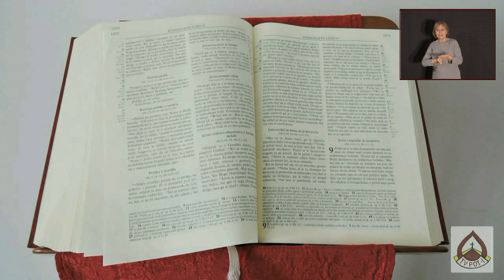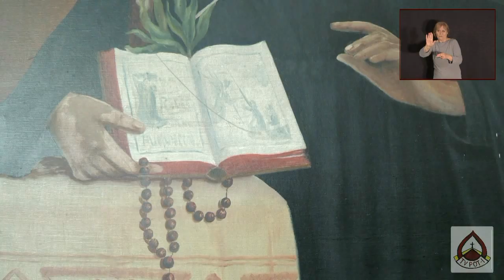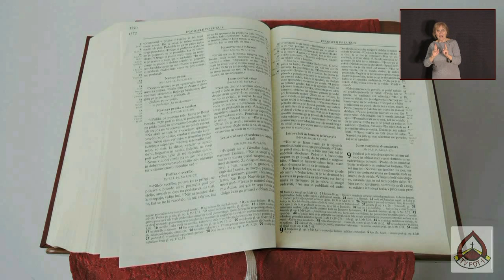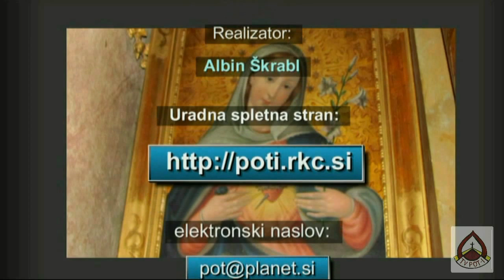s.Helena Eržen - Uršulinka